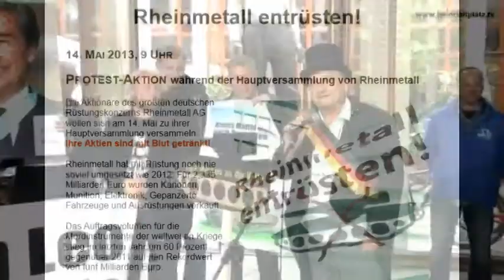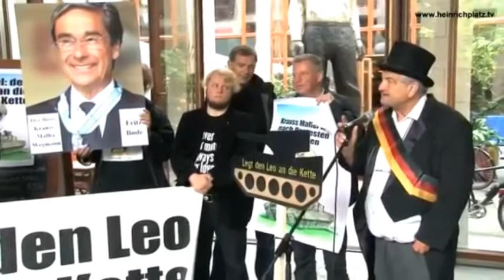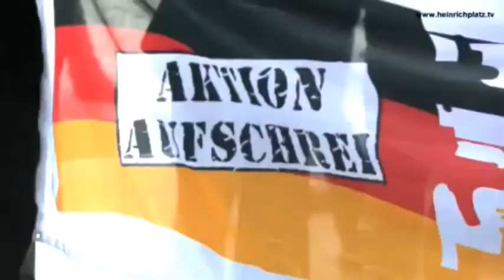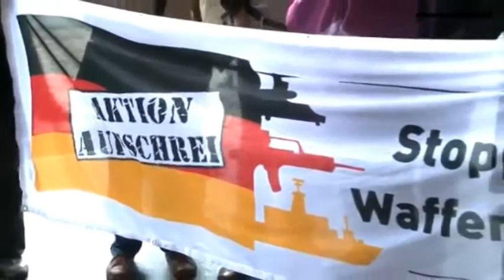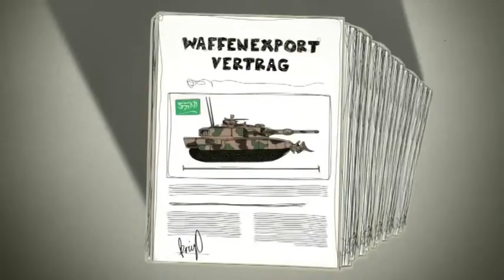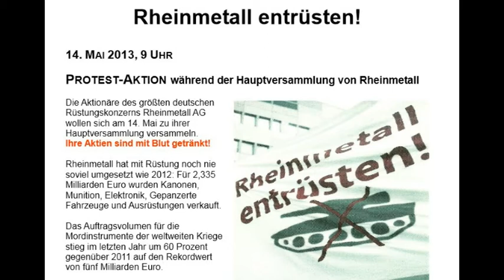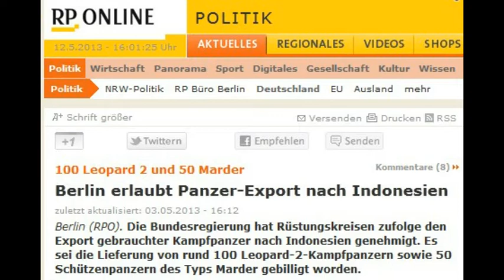Peter Grottian - Proteste 13/14.Mai gegen Rheinmetall-Rüstungsexporte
Zu Protesten am 13. Mai in Düsseldorf an der Unternehmenszentrale und am 14. Mai bei der Hauptversammlung in Berlin auf. RDL sprach zu den geplanten Protesten und über die Diskrepanz zwischen der großen öffentlichen Ablehnung von Rüstungsexporten und der geringen Beteiligung an Protesten mit Peter Grottian, Sozialwissenschaftler und Sprecher der Kampagne Legt den Leo an die Kette:
Radio Dreyeckland, Freiburg 102,3 MHz
Creative-Commons

Aufgrund einer parlamentarischen Anfrage der Grünen Abgeordneten Katja Keul wurde kürzlich bekannt, dass die Bundesregierung den Verkauf von insgesamt 164 Kampfpanzer an Indonesien genehmigt hat. Darunter 104 moderne Kampfpanzer Leopard 2, die von den deutschen Firmen Rheinmetall und Kraus-Maffei Wegmann gefertigt werden. In der Antwort der Bundesregierung werden zudem zahlreiche weitere genehmigte deutsche Waffenverkäufe an die Vereinigten Arabischen Emirate und an Katar aufgelistet.

Bereits in den vergangenen zwei Jahren wurde in der Öffentlichkeit heftige Kritik insbesondere an den geplanten Panzerverkäufen dieser Firmen an Saudi Arabien geübt nicht zuletzt, da der hochmoderne Kampfpanzer Leopard 2 durchaus auch in Städten gegen die Bevölkerung einsatzfähig ist.